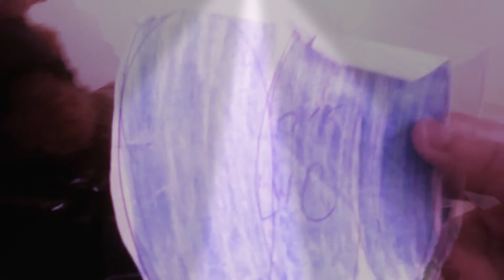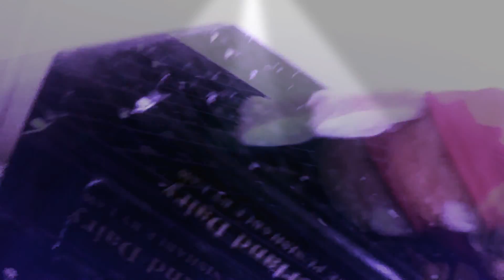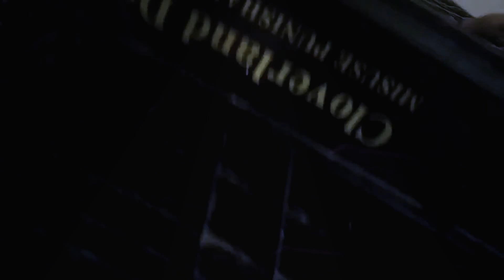6 men carte match (for the light Heavyweight champion)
Wow guys the undertaker is new champion see you in The lie detector test part 8